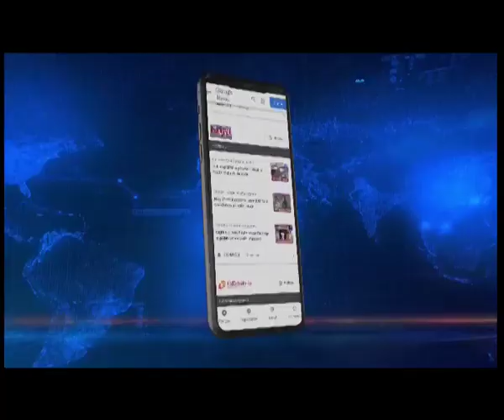Politicking heats up in Tripura ahead of by-polls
𝐓𝐫𝐢𝐩𝐮𝐫𝐚 𝐁𝐲-𝐏𝐨𝐥𝐥𝐬 | With by-polls set to take place on June 23, political parties are gearing up for the forthcoming elections which are being touted as the semi-finals before the assembly elections in the state due next year.
The opposition Left Front and the Trinamool Congress submitted nominations for their respective candidates yesterday who are contesting from the 6 Agartala and 8 Town Bordwali assembly constituencies.